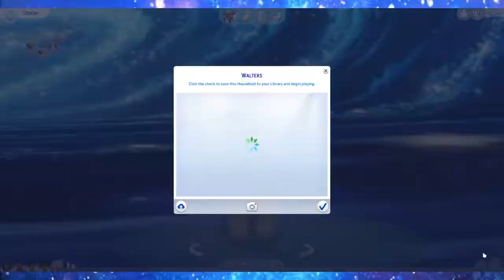THE WALTERS FAMILY | THE SIMS 4 CAS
vvv [Sim Info Down Here] vvv

Here's the family I imagined living in the Clifftop Abode I built!

Meet The Walters and their dog, Scooby! They're your normal happy family living in a nice coastal house in Brindleton Bay. The mum, Blanche, is an excellent cook who uses home-grown vegetables and herbs in her cooking. The dad, Hudson, is a very handy Sim, a trait he shares with his dad (who lives in Windenburg) and is always up in the upstairs of the garage either making something new out of wood or working out in his at-home gym. Their child, Jasper, is a rambunctious scamp who loves to run around causing mischief wherever he goes; but to be fair, he is pretty responsible and usually cleans up any mess he may have made. Then there's Eleanor, their sweet little toddler, she's a little goofball and absolutely loves helping (or at least trying to help) her mum in the garden or playing with their big Old English Sheepdog, Scooby. But could there be more behind this idealistic family?

► Lyssie & I's Discord Server!

► My Links!

► Channel art put together by myself

im so v awks
-o